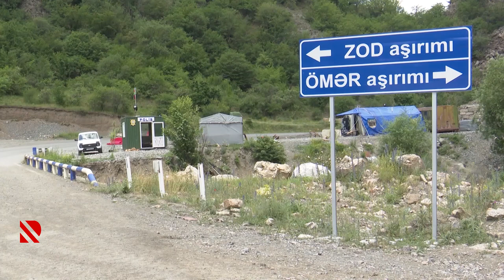Ermənistanın Kəlbəcər təxribatı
Paşinyan sərhədə "hərbi birləşmələr" cəlb etmək istəyir